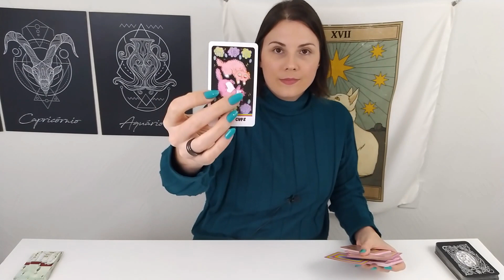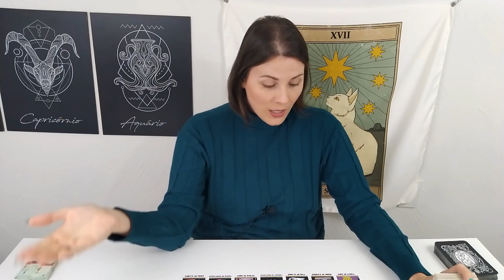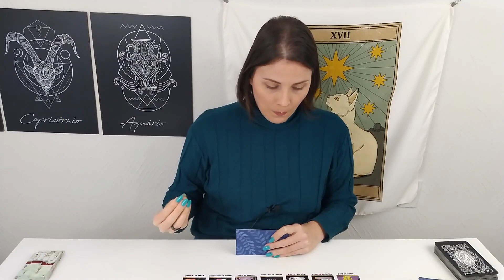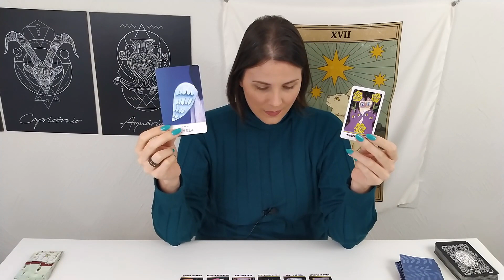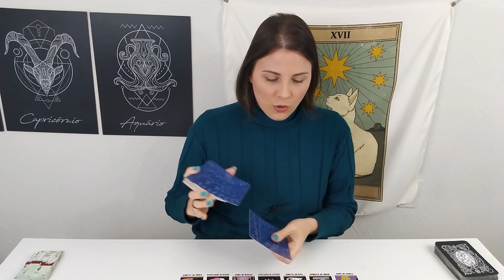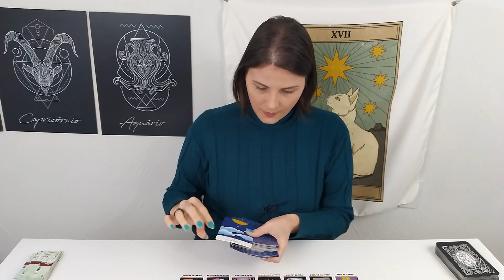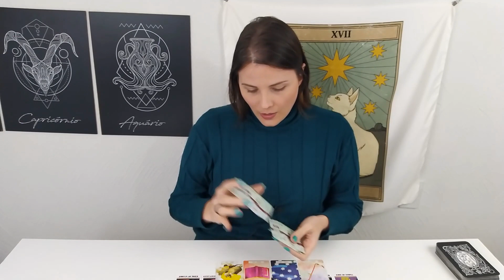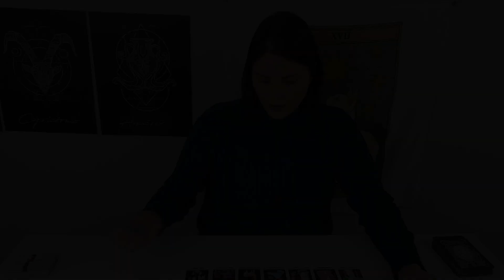Ele vai aceitar o seu convite para sair 🃏 Interação no Amor 💞 58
Nessa leitura é canalizado dinâmicas amorosas e assuntos sobre a casa amor. É uma leitura mancia livre, então aceite aquilo que fizer sentido. A mensagem fala sobre você tomar a iniciativa e Convidar ele para sair. Se fizer a oferta, você vai se surpreender. Escolha um rôle prático para ambos.
[ Essa mensagem fez sentido e deseja mais informações? Então a Leitura de Aprofundamento foi gravada para você.  Continuamos as clarificações sobre a situação em questão ]
🌌 Faça parte do Clube SUPERNOVA e tenha acesso a todas as leituras de aprofundamentos exclusivas 🎬 acesse o SEJA MEMBRO no canto da página inicial e saiba mais sobre a assinatura
👉 Aluguel da Leitura de Aprofundamento Interação no Amor 58
Visite o canal CHITTA PREVISÕES 🃏♑
Tarot e Astrologia com muita Mancia!
🎵🎧 PACOTES DE MEDITAÇÃO QUE TRABALHAM A CASA AMOR 🤍💜
 🎶 🎵 JORNADA GRATUITA DETOX ANSCESTRAL  🎵🎧________________________________________________________________________________________________
🔮🃏 🃏 DESEJA FAZER UMA LEITURA PERSONALIZADA COMIGO? SAIBA COMO 👇
👉 SAIBA MAIS - Leituras de Cartas Personalizadas
💌💌 TEM DÚVIDAS? QUER COMPARTILHAR ALGO?
Abraços 🖐💜
Eliane, Chitta Terapias
Direitos  Autorais da Música

✔ Licenciada de acordo com a licença Atribuição 4.0 da Creative Commons.